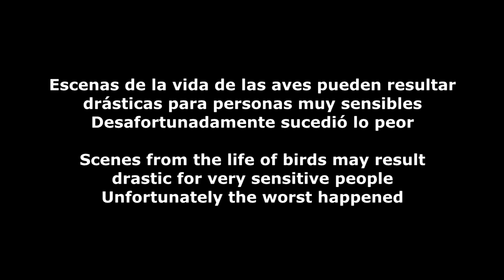Ataques Azor a Okruszek, cigoñino de 36 días. Depredación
Desafortunadamente, sucedió lo peor y, en ausencia de aves adultas, un azor depredó a Okruszek de 36 días el último polluelo de Notek y Nutki en el distrito forestal de Sieraków. Esto no es culpa de las cigüeñas, pues según su biología reproductiva, ya no cuidan polluelos tan grandes y dedican todo su tiempo a conseguir alimento. Cabe destacar aquí el comportamiento del macho Notek, que dedicó mucho tiempo a la última cría y pasó mucho tiempo con él en el nido. Varias veces defendió activamente a la cría contra el azor. El principal problema es que esta pareja de cigüeñas comenzó a reproducirse con varias semanas de retraso, por lo que sus polluelos eran demasiado pequeños para defenderse de los ataques de los depredadores. No es culpa del azor. ya que, según su comportamiento, ataca a muchos pollitos en los nidos de varias especies de aves. No lo vemos todos los días, pero la mortalidad es un proceso natural que determina el tamaño de cualquier población. Los depredadores proporcionan un delicado equilibrio biológico que los humanos no debemos alterar
El cadaver del pequeño fue encontrado a los pies del nido
 La transmisión en línea desde el nido de la Cigüeña negra Ciconia nigra en el Bosque Notecka realizada desde 2018 es una de las muchas actividades realizadas como parte del proyecto de la Universidad de Ciencias de la Vida de Varsovia de la Estación Experimental Forestal en Rogów y el Comité de Protección del Águila.
Unfortunately, the worst happened and, in the absence of adult birds, a goshawk preyed on 36-day-old Okruszek, the last chick of Notek and Nutki in the Sieraków forest district. This is not the fault of the storks, because according to their reproductive biology, they no longer take care of such large chicks and spend all their time getting food. Noteworthy here is the behavior of the male Notek, who devoted a lot of time to the last calf and spent a lot of time with him in the nest. Several times he actively defended the hatchling against the goshawk. The main problem is that this pair of storks started breeding several weeks late, so their chicks were too small to defend themselves against predator attacks. It's not the hawk's fault. since, according to its behavior, it attacks many chicks in the nests of various bird species. We don't see it every day, but mortality is a natural process that determines the size of any population. Predators provide a delicate biological balance that humans should not upset.
The corpse of the little one was found at the foot of the nest
  The online transmission from the nest of the Black Stork Ciconia nigra in the Notecka Forest carried out since 2018 is one of the many activities carried out as part of the Warsaw University of Life Sciences project of the Forest Experiment Station in Rogów and the Eagle Protection Committee.
Music: Balefire' by Scott Buckley - released under CC-BY 4.0. scottbuckley.com.au